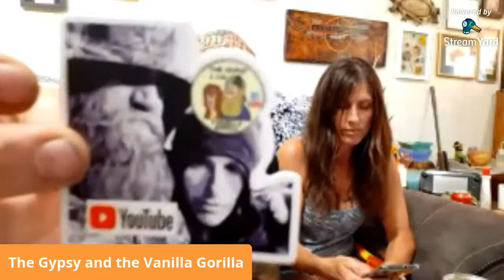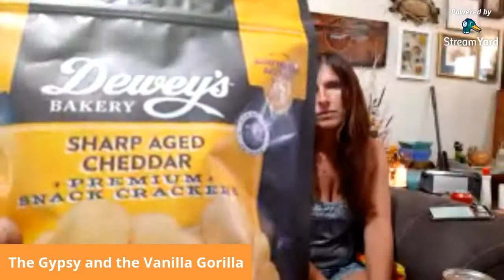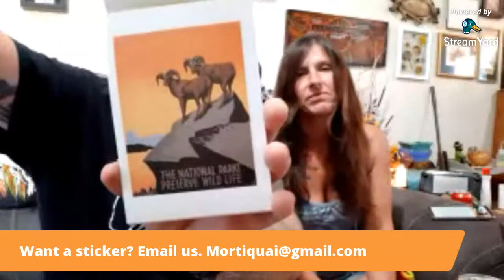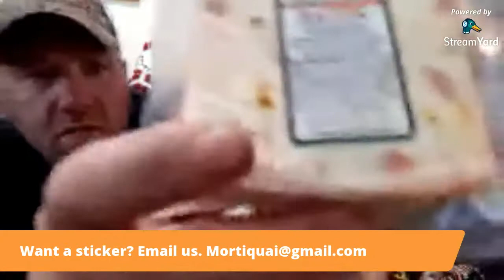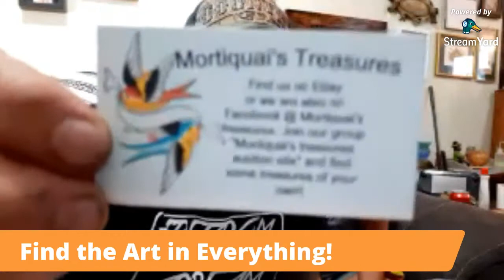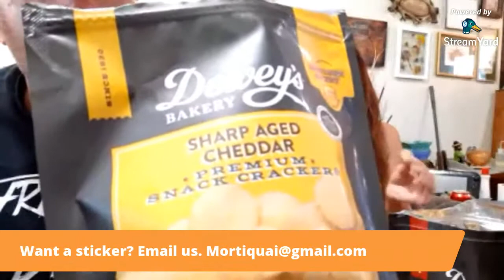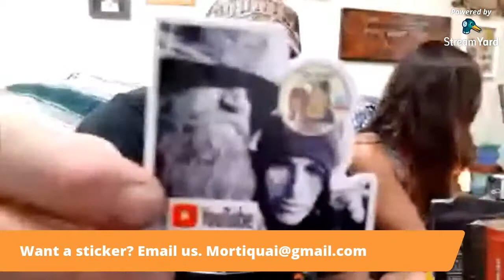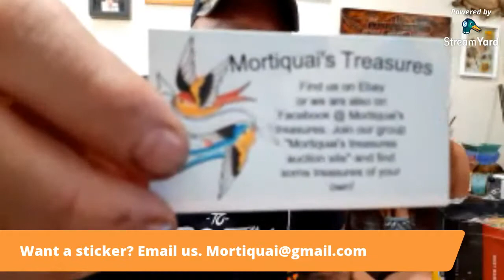Canned Liver, Sardine, and Herring, Taste test and review!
Talking about some things and trying some canned meats!